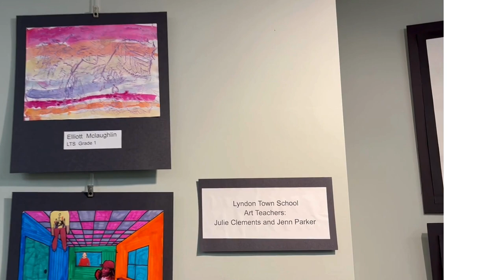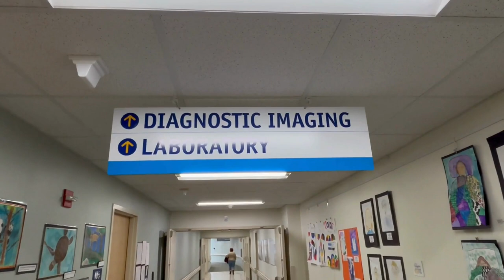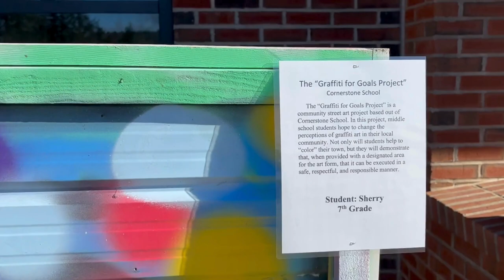The 10th Biennial Elementary & Middle School Art Show in the NVRH Gray Gallery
The Charles M. and Hanna H. Gray Gallery at Northeastern Vermont Regional Hospital (NVRH) is excited to announce its newest exhibit, a show with 172 pieces of art by students from the Barnet School, Burke Town School, Cabot School, Concord School, Corner Stone School, Lunenburg School, Lyndon Town School, Peacham Elementary, The Riverside School, St. Johnsbury School and Waterford School. The exhibit, which opened on February 15, will run until April 2, 2024.

“I eagerly anticipate the Elementary and Middle School Art Show every other year!” Gray Gallery Art Curator Jen Layn said. “As we set up the exhibit, the joy it brings to patients and staff fills the air. The 172 pieces adorning the walls truly illuminate the space, showcasing the incredible talent of these students.”

Many mediums are on display. For example, the Cornerstone School’s 7th and 8th graders worked collaboratively to create the “The Graffiti for Goals Project,” a community street art project students hope will change the perceptions of graffiti art in their local community. Not only do the students help to make their town colorful, but they demonstrate that, when provided with a designated area for the art form, it can be executed in a safe, respectful, and responsible manner.

“While I appreciate the various art shows in the main halls of NVRH every 8 weeks, there’s a special anticipation reserved for the Elementary/Middle School art show,” NVRH Director of Volunteer Services Pat Forest says. “Witnessing the diverse styles and remarkable talents of the young artists in our midst never fails to astonish me. I extend heartfelt gratitude to the schools for showcasing their students’ artwork, enriching our lives with their creativity and imagination.”

“This art lifts my spirits,” NVRH Medical Staff Services Director Sarah Emery, Med said. “How lucky we are to have such talent in our schools – from the teachers that created the fire to the students who were so brave and creative!”

The Charles M. and Hanna H. Gray Gallery is located on the hospital’s main floor. The exhibit will be on display until April 2, 2024. To watch a video tour of the gallery, visit nvrh.org. For more general information, please contact Associate Director of Philanthropy and Art Gallery Curator Jennifer Layn at or .

Special thanks to Marketing student intern Konosuke Oi for producing this video. Ko is a senior at St. Johnsbury Academy, St. Johnsbury VT.